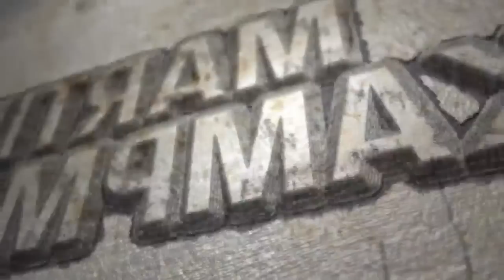Martin Kampmann talks about his nickname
to see more!